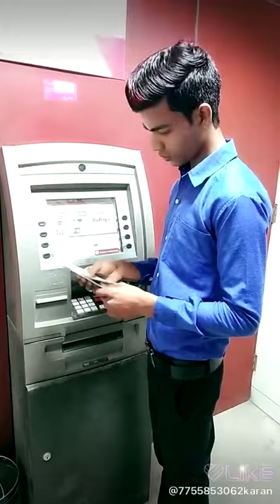ATM SE CHORI